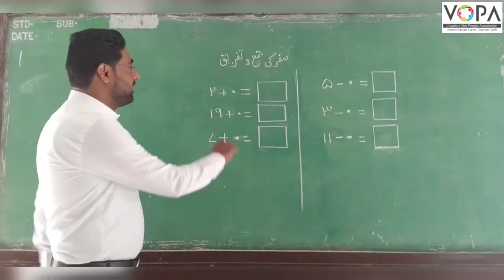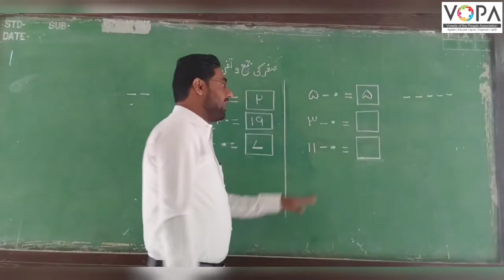2nd | Maths | Chapter 15 | صفر کی جمع اور تفریق | Sifar ki jama aur tafrique | وضاحتی|Expln |VSchool